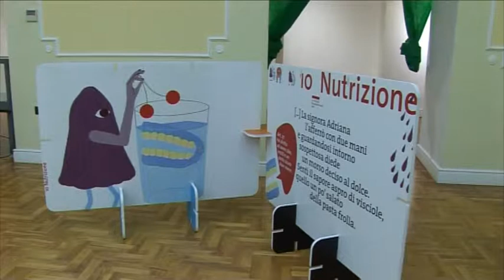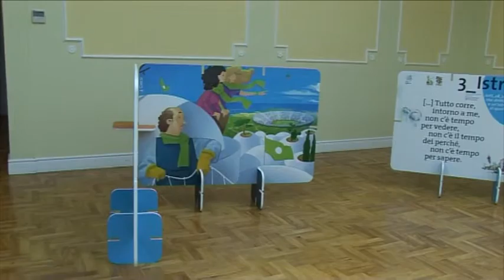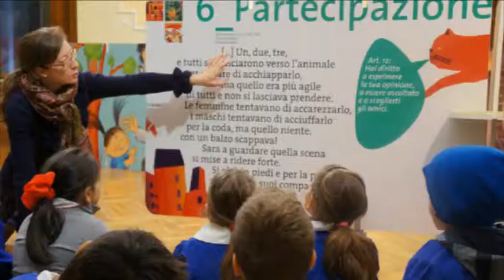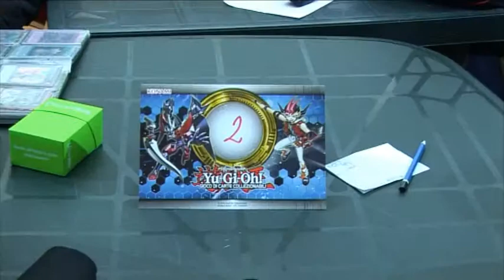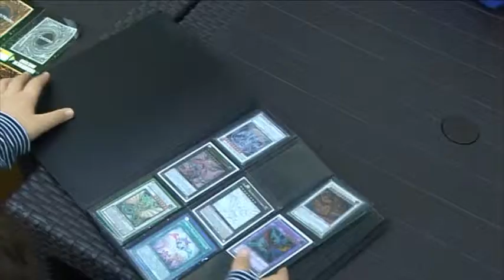Games Strade del Paesaggio VII ed.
La sezione Games delle Strade del Paesaggio, insieme alla ludoteca "il Mondo di Oz", ospite speciale Giacomo Verde.